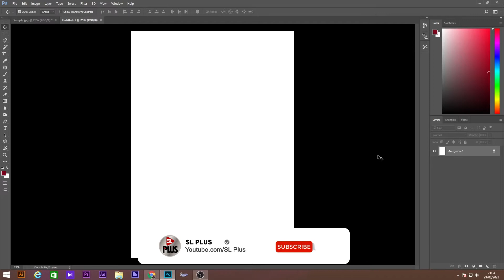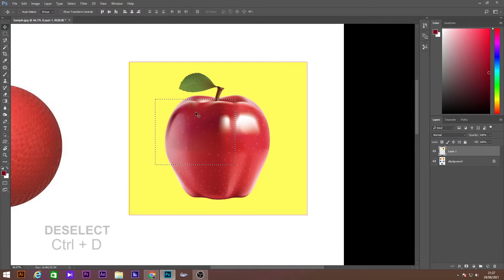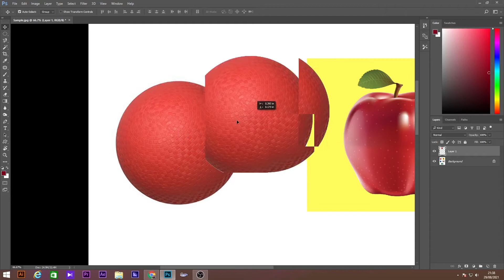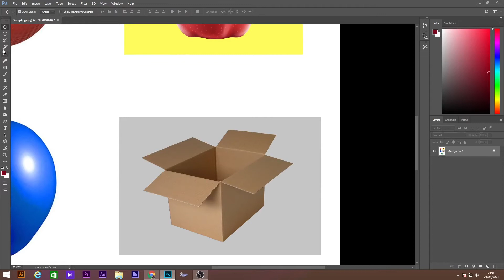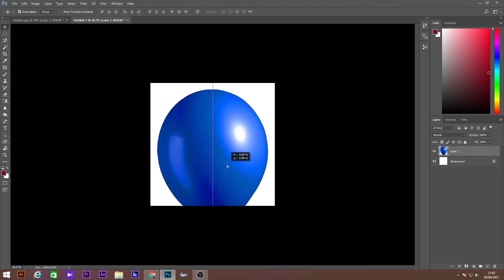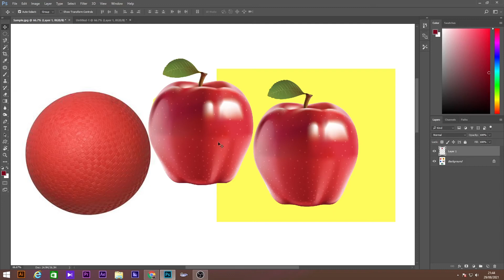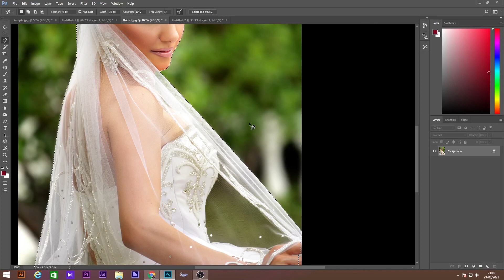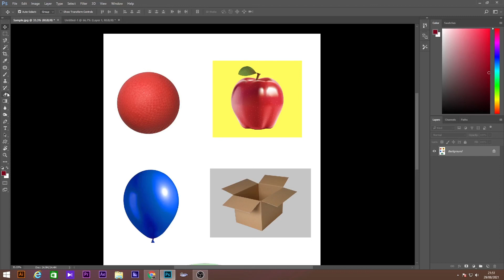Photoshop Basic EP 02 |(sinhala) මුල සිට ඉතා සරලව Photoshop ඉගෙන ගමු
This is the official channel created for the educational purposes and entertainment. All the videos published in this channel are owned by SL Plus.